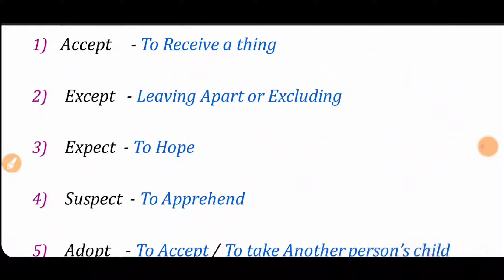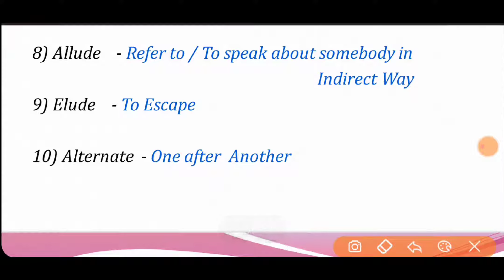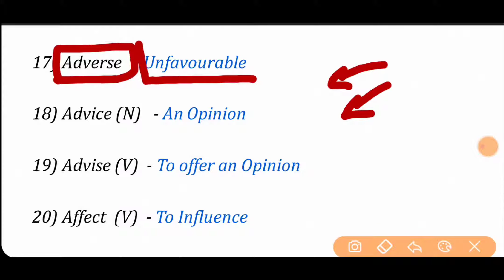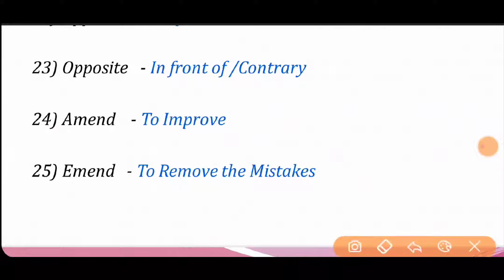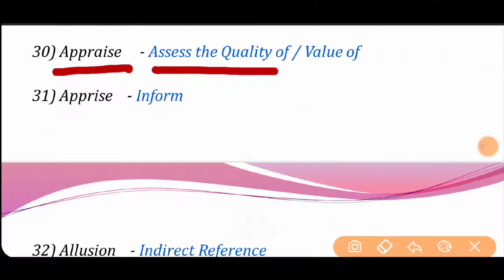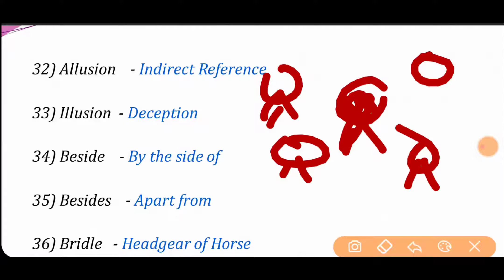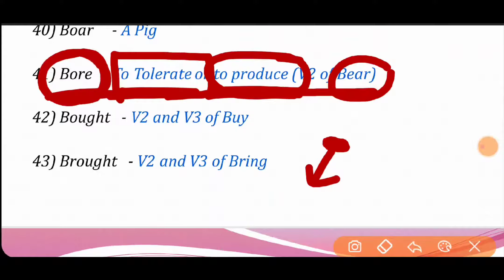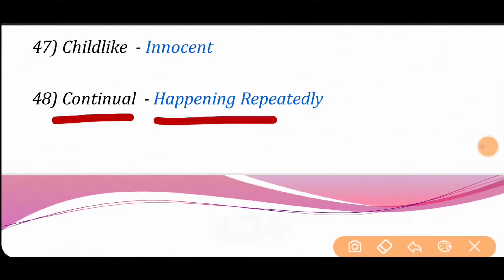CONFUSED WORDS | ENGLISH LECTURE | VOCABULARY | SSC CHSL CGL CPO & FOR GOVERNMENT EXAMS